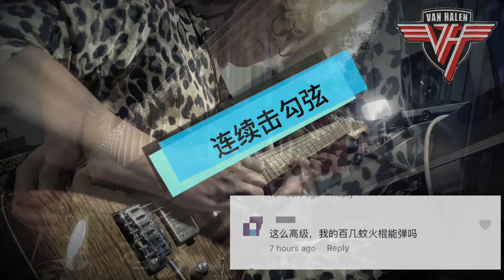范海伦的《Beat It》SOLO没有摇把能弹吗？烧火棍能弹吗？（附谱+伴奏+片尾干货）